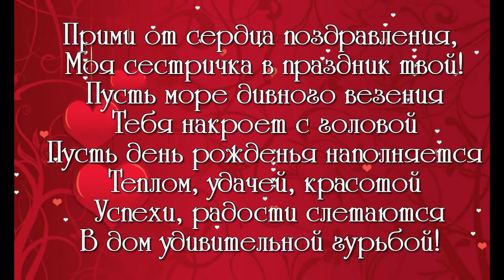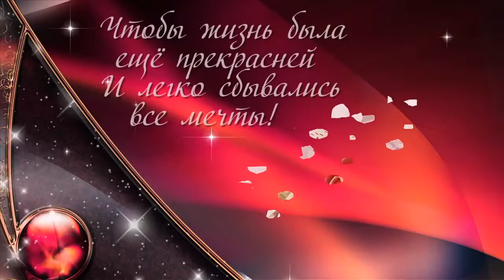с днём рождения сестра моя